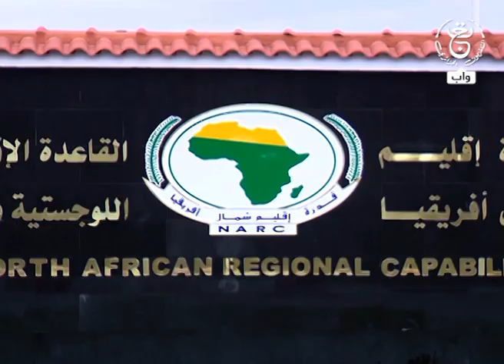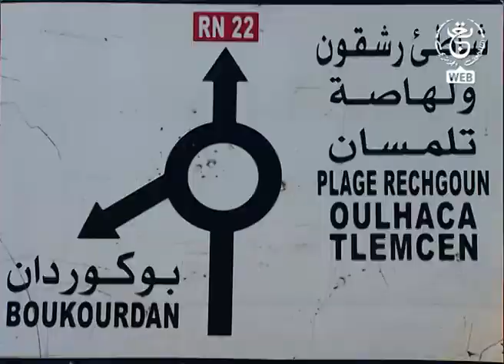English news - 25-11-2023